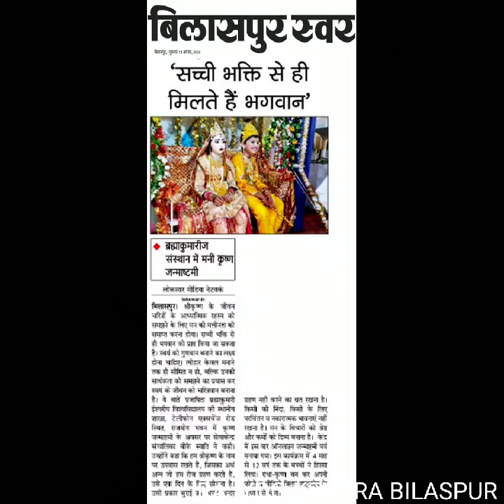KRISHNA JANMASHTAMI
राजयोग केन्द्र बिलासपुर (छत्तीसगढ़) में आयोजित जन्माष्टमी के कार्यक्रम की झलकियां